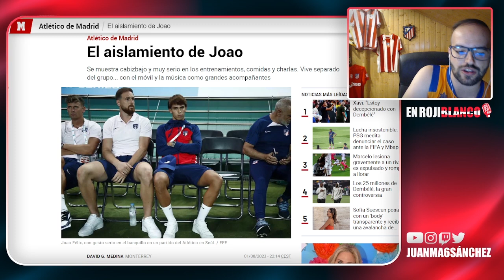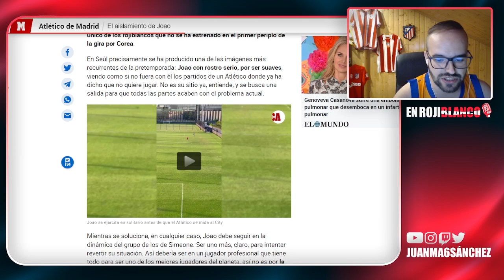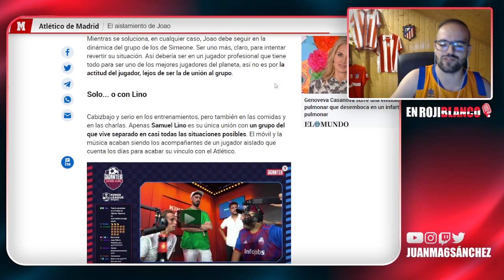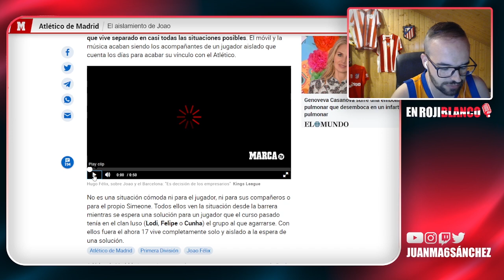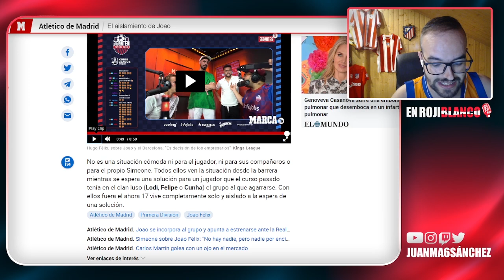JOAO FELIX ESTÁ AISLADO COMPLICANDO SU SALIDA ¿AL BARÇA?